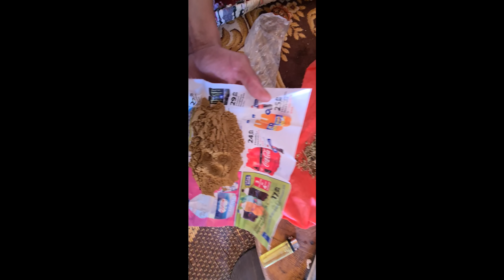TAOYRIRT2022 تاوريرت طريقة شوي خروف رحلة إلى طافراطا قبيلة السجع جلسة بالكصبة والفلكلور